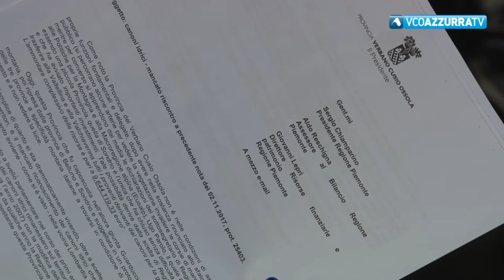Allarme per i conti della Provincia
21 dicembre 2018 - A rischio i servizi essenziali ma anche il pagamento degli stipendi dei dipendenti. Lincio: "Ci stiamo adoperando per trovare soluzioni"